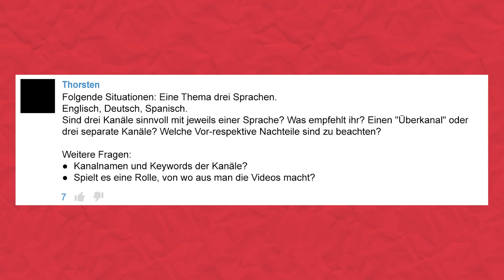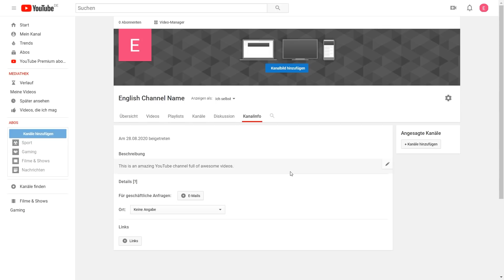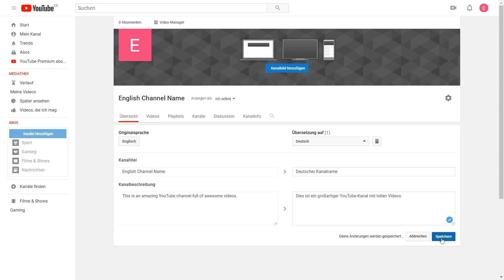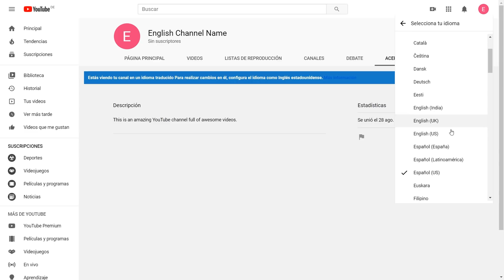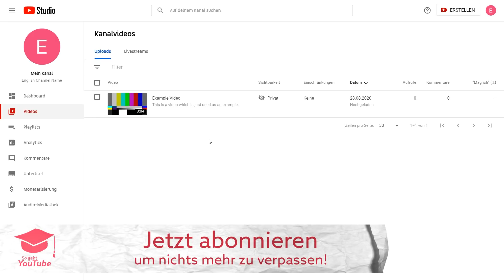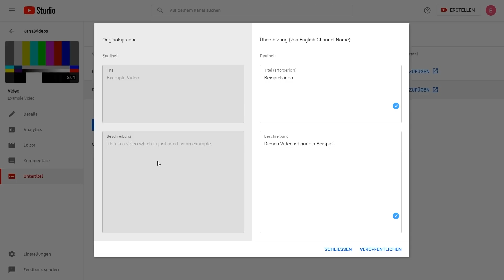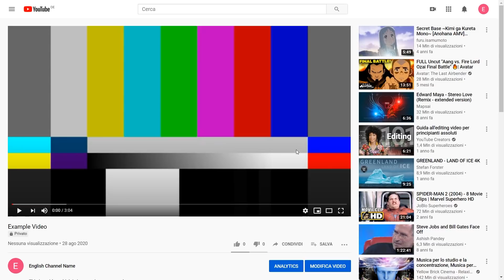1 YouTube-Kanal & mehrere Sprachen? Wie stelle ich das an?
Thorsten:
Folgende Situationen: Eine Thema drei Sprachen.
Englisch, Deutsch, Spanisch.

Sind drei Kanäle sinnvoll mit jeweils einer Sprache? Was empfehlt ihr? Einen "Überkanal" oder drei separate Kanäle? Welche Vor-respektive Nachteile sind zu beachten?
Weitere Fragen:
● Kanalnamen und Keywords der Kanäle?
● Spielt es eine Rolle, von wo aus man die Videos macht?

▬ Mein Equipment ▬▬▬▬▬▬▬▬▬▬▬▬▬

▬ Social Media ▬▬▬▬▬▬▬▬▬▬▬▬▬▬▬